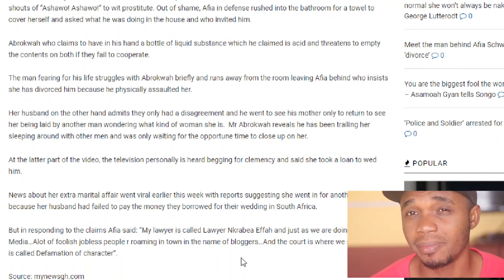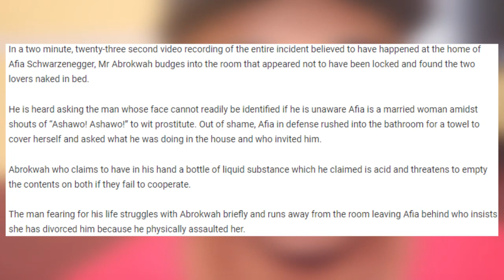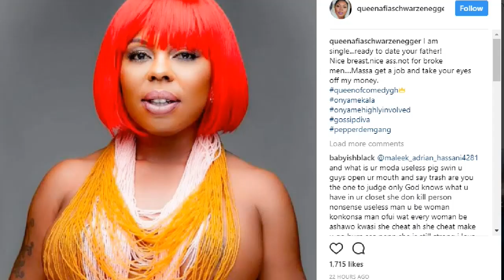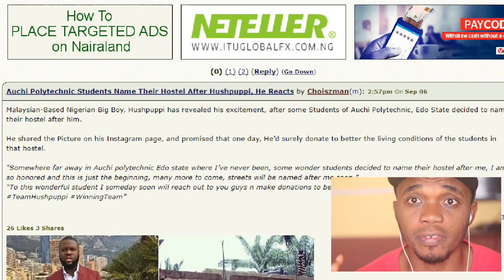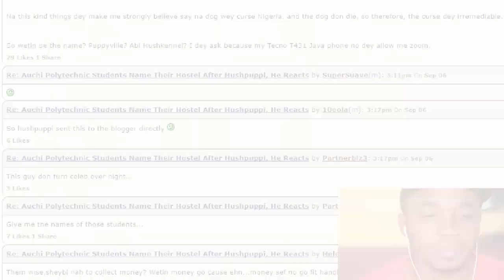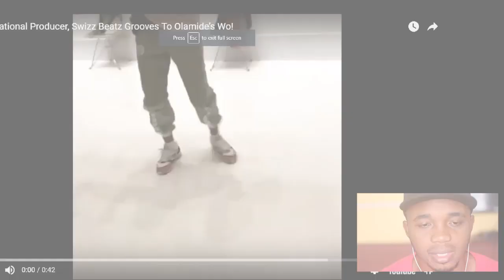Afia Schwarzenegger Scandal, Swizz Beatz Dances To Olamide's Wo, Hostel Named In After Hushpuppi